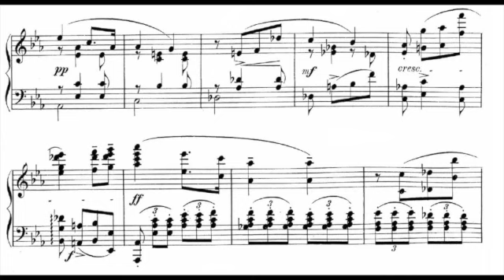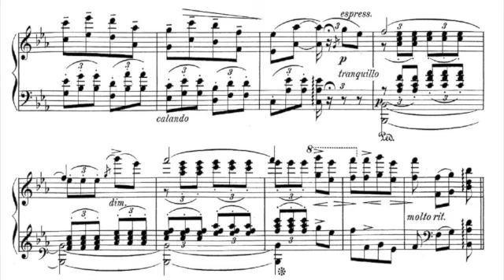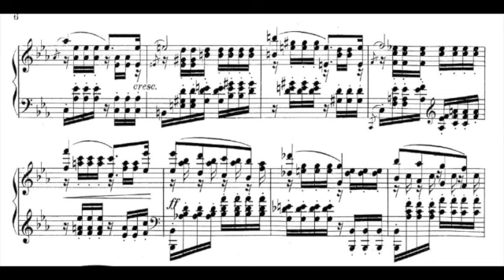Mlynarski : Romance, Op. 3 エミル・ムイナルスキ:ロマンス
pianist: Kenji N Francois